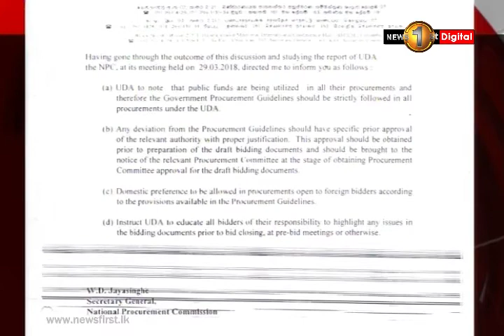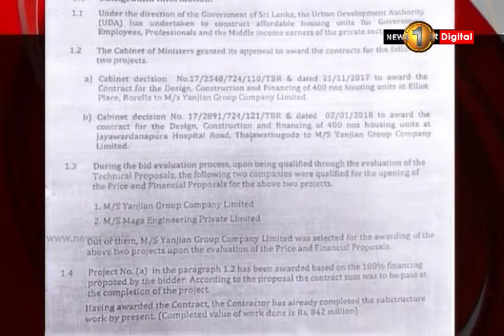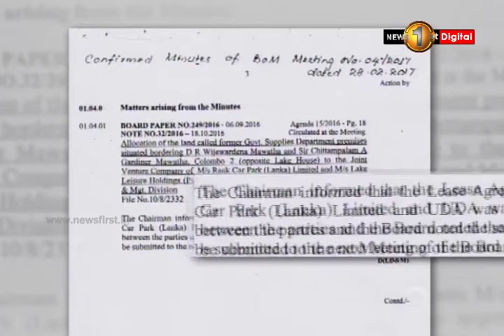කොන්ත්‍රාත් ගිවිසුමට පිටින් යමින් චීන සමාගමකට රු.මි. 842ක් ගෙවීමට යන ලකුණු...